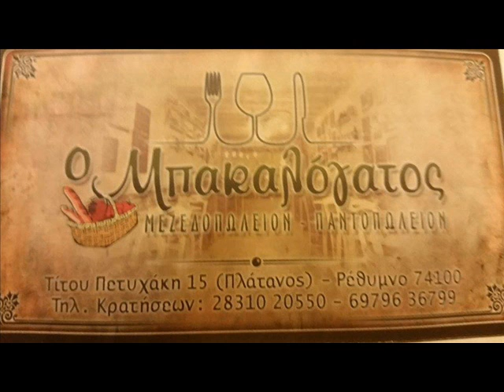SPORT MONDAY ΕΚΠΟΜΠΗ 18 5 2015 ΣΠΥΡΟΣ ΧΑΤΖΗΚΩΣΤΑΝΤΙΝΟΥ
Το μέλος του διοικητικού συμβουλίου του Ρέθυμνο AEGEAN και υπεύθυνος της δράσης ΚΗΠΟΥΡΕΜΑΤΑ του προγράμματος ΡΕΘΥΜΝΟ ASSIST μας μιλάει για την πορεία τον εργασιών στα σχολειά και τα αποτελέσματα που έχουν έρθει μέχρι σήμερα!